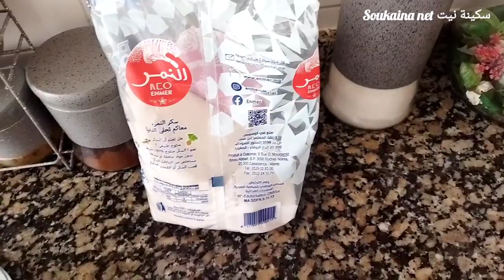فلوك جديد روتين الشقا و التخمال كيفاش كندوز نهاري